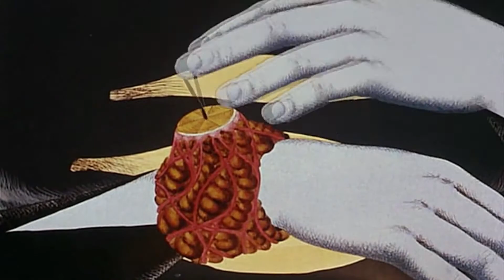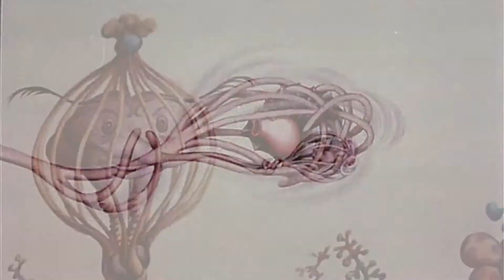kniiro - SHORTSTORY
Produced By Kannibal Beats

This is taken from Fantastic Planet; a 1973 animated science fiction film directed by René Laloux and written by Laloux and Roland Topor.